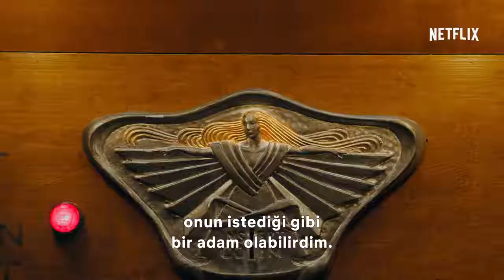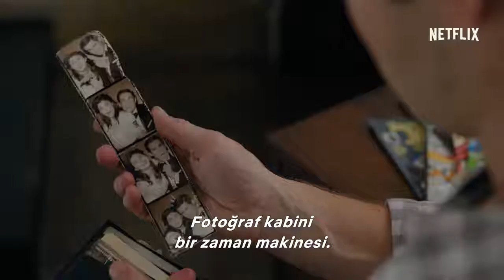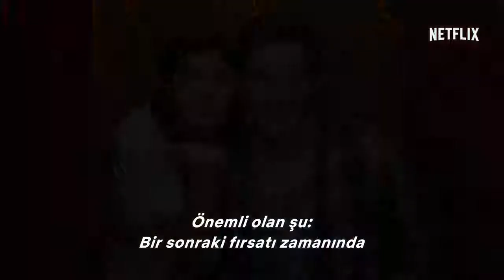İlk Tanıştığımız Gece - When We First Met 2018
Büyük bir partide Avery'i görür görmez bir büyük aşkın içine düşen Noah, o geceyi Avery'le geçirir. Fakat aslında onun da kendisine karşı böyle bir duygu içinde olduğunu düşünen Noah, karşılıksız sevmiştir. Bu durum sonrasında onunla tekrar bir başlangıç yapmak isteyen Noah, bunu başarmak için harekete geçer. Sihirli bir fotoğrafla beraber Avery'nin kalbini çalmak ister. Zamanı geri sarıp onu kendine aşık ettirmenin peşine düşen Noah, ilk tanıştığı ana dönerek bunu başarmak zorundadır.. 2018 yapımı İlk Tanıştığımız Gece, IMDB'den 6.5/10 puan almıştır. Komedi ve fantastik türlerindeki yapımın yönetmenliğini Ari Sandel paylaşırken When We First Met filminin başrollerinde Adam Devine, Alexandra Daddario ve Shelley Hennig bulunmuştur..

Tür: Dublaj Yabancı, Komedi, Fantastik, 2018